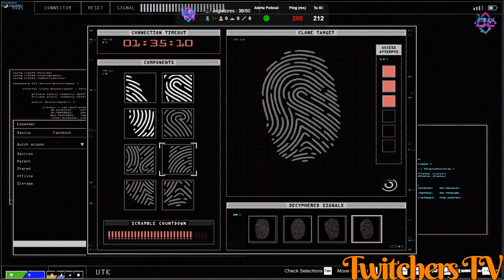LIT KILLAH ROBANDO LA JOYERIA EN GTA V ROLEPLAY *TIROTEO EPICO*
LIT killah robando la joyeria  en GTA V Roleplay!!